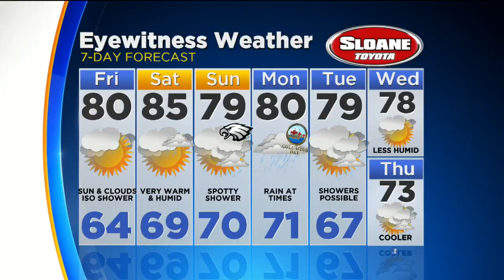Kate Has Your Early Friday Morning Forecast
FRIDAY - Morning Fog to Sun and Clouds, Isolated Shower. High 80